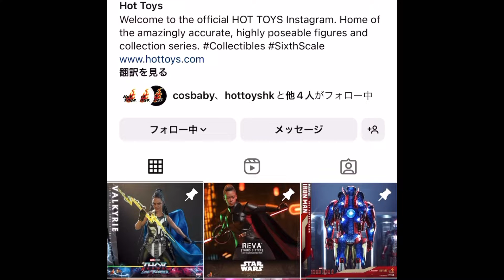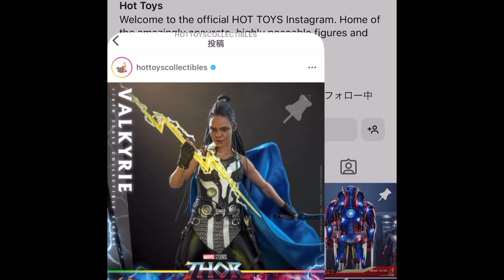みんなが待ってた！ヴァルキリーが発表された！！「ホットトイズ」「ソー ラブアンドサンダー」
介護の仕事をしながらゆるーくのんびりと
ゲームは好きですが上手くないので温かい目で見てください！

---再生リスト---

（新シリーズ）

（好きなもの紹介シリーズ）

（完結シリーズ）